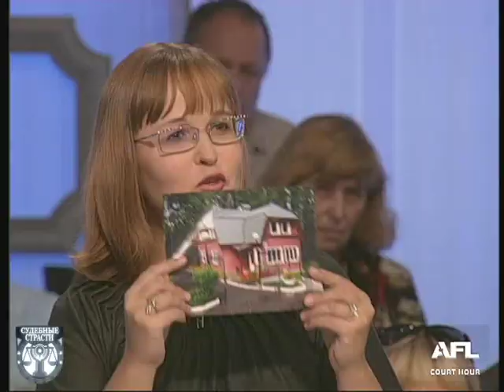Судебные страсти. Подлец / Crazy Court. Stinker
Истец Егоров Григорий Алексеевич подает иск о нечинении препятствий в пользовании однокомнатной квартирой, которая находится в его личной собственности.
Ответчик Егорова Марина Сергеевна с иском не согласна. Подает встречный иск об обязании истца оплатить перепланировку её квартиры в сумме 345678 рублей.

Суд. Час суда. Судебные страсти. Жилищные отношения.

The plaintiff Egorov Grigory Alekseevich is suing for nachinaniy of obstacles in using the Studio apartment, which is his personal property.
The defendant Marina Sergeevna Egorova disagree with the claim. Delivers a counterclaim about enforcement of the plaintiff to pay for the alterations to her apartment in the amount 345678 rubles.

Court. Court Hour. Crazy Court. Housing relations.